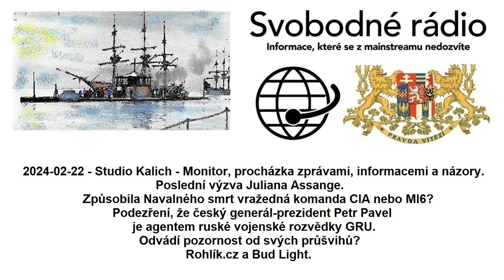2024-02-22 - Studio Kalich - Monitor, procházka zprávami, informacemi a názory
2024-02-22 - Studio Kalich - Monitor, procházka zprávami, informacemi a názory. Poslední výzva Juliana Assange. Způsobila Navalného smrt vražedná komanda CIA nebo MI6? Podezření, že český generál-prezident Petr Pavel je agentem ruské vojenské rozvědky GRU. Odvádí pozornost od svých průšvihů? Rohlík.cz a Bud Light.